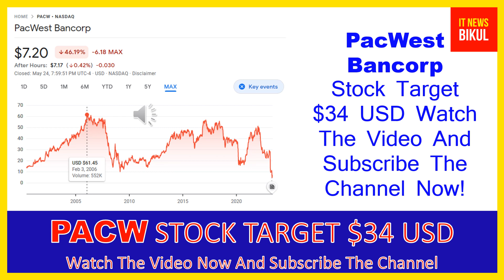PACW Stock - PacWest Bancorp Stock Breaking News Today | PACW Stock Price Prediction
PACW Stock - PacWest Bancorp Stock Breaking News Today | PACW Stock Price Prediction | PACW Stock Target